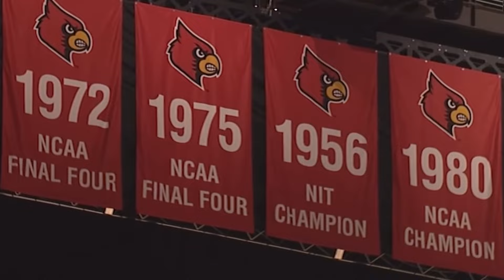Starting Five02 Podcast : EMERGENCY POD | Where does Louisville Basketball Turn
Welp, Dusty May went to Michigan...
Jacob and Jake discuss what happens to Louisville Basketball now.